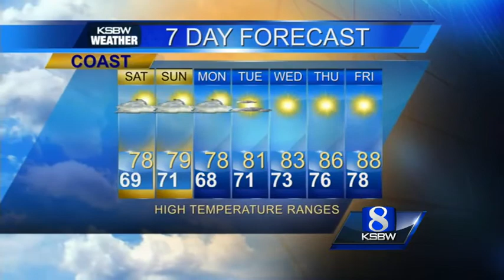Get your Saturday Morning KSBW Weather 9.27.14